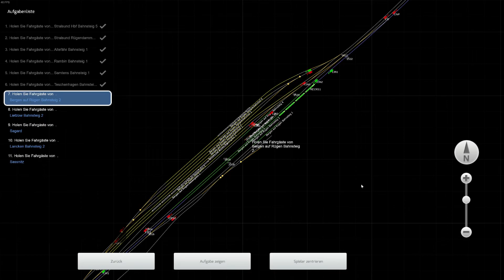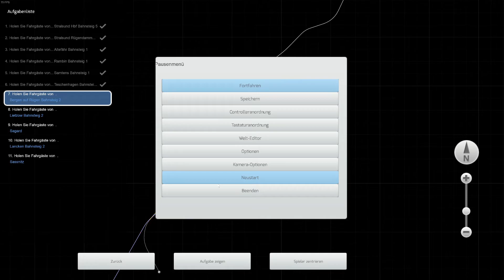Train Simulator Classic/ 3D-Zug/ Inselbahn/ RE 9 nach Sassnitz Hbf/ Jenco/ Pc/ Deutsch/ Schulz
Moin Freunde, heute bin ich auf der strecke Inselbahn Stralsund-Sassnitz unterwegs und fahre ein RE von Stralsund Hbf über Bergen auf Rügen nach Sassnitz Hbf wo es weder einmal zu Verspätungen kommt.
Siehe Video!

Bis dahin. :)